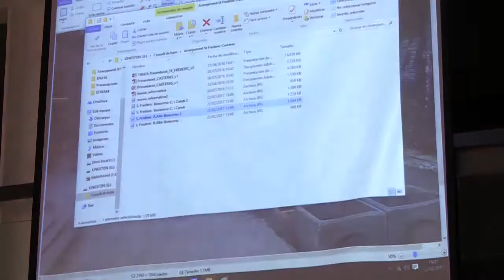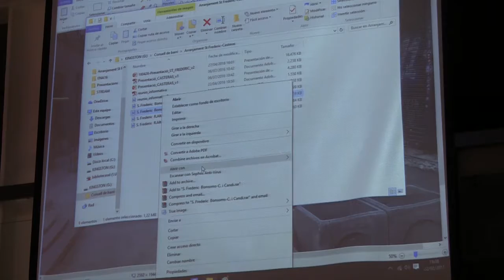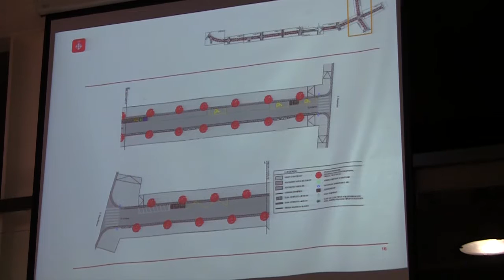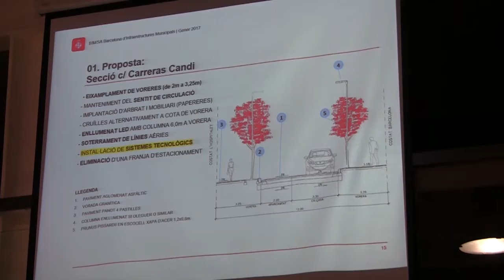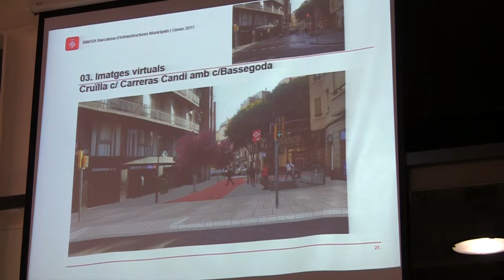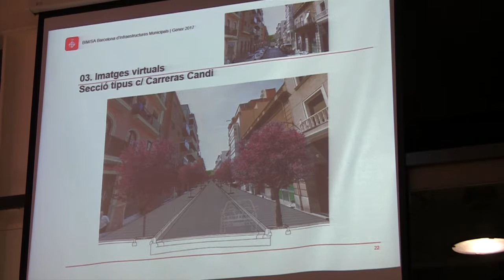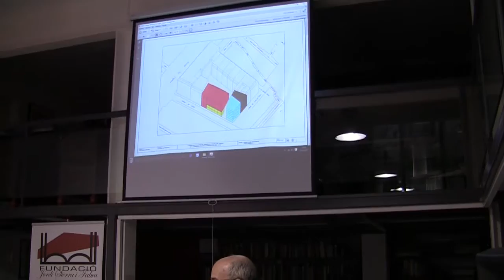Consell Barri Sants Badal DTE03 Sants Montjuïc 22022017